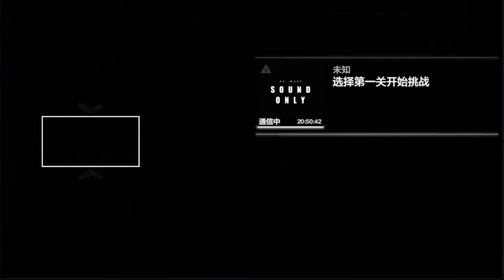[聯動劇情]寄淵殘響 I：蒼白荒淵 | 戰雙帕彌什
這次劇情也是一周一更，但沒上次13章那麼長。